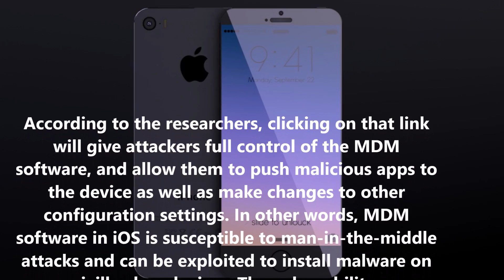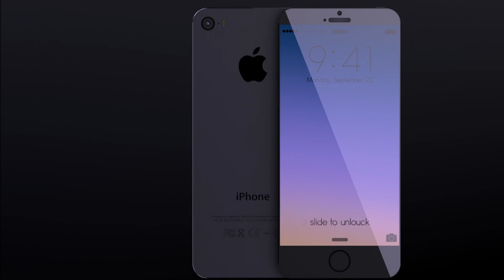iOS MDM Protocol Vulnerability Exposes iPhone, iPad to Attack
Another vulnerability has been found in iOS, Apple's mobile operating system. The mobile device management (MDM) interface for iOS, according to security researchers, can be exploited to gain complete access to the device. Apple insists that it's not a vulnerability, but a social-engineering trick.